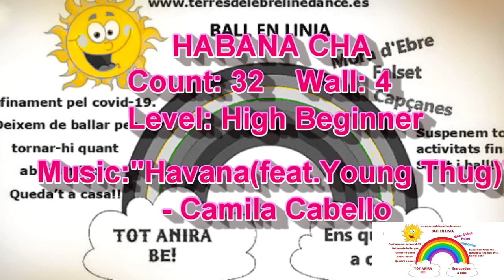HAVANA CHA. Festa de desconfinament Country&LineDance.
27 d'abril de 2020
Preparem la festa del desconfinament, perqué arribarà un dia que podrem fer una festa. Estirem be i podrem recuperar les nostres ballades. Mentres tant, i a l'espera de que arribi aquest dia, ens quedem a casa i preparem aquesta festa.